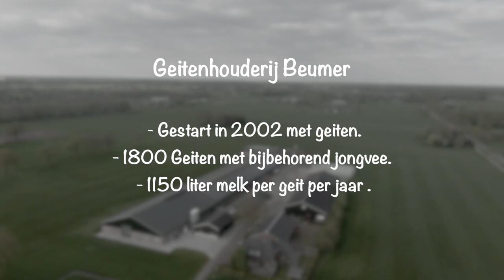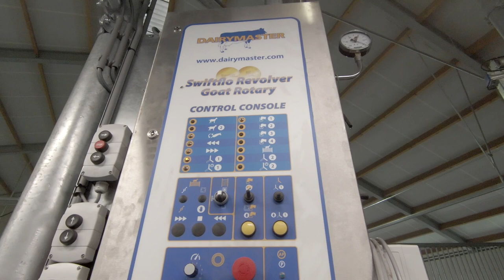Geitenhouderij Beumer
Bedrijfsvideo van de familie Beumer te Hellendoorn. Hier is een nieuwe melk carrousel gerealiseerd.
Ramon bedankt voor het filmen.